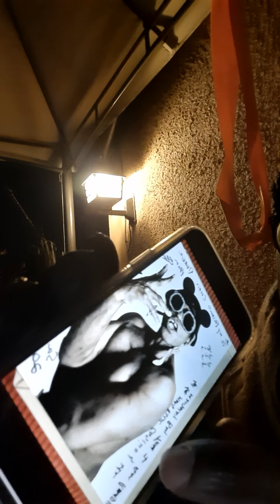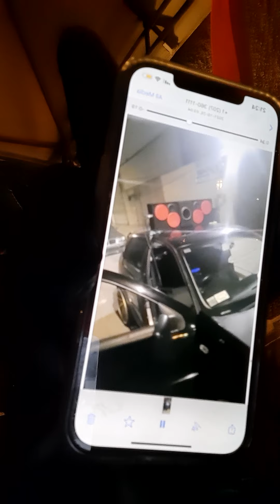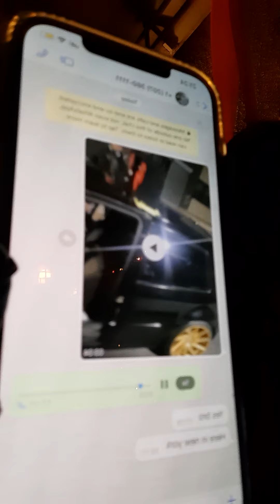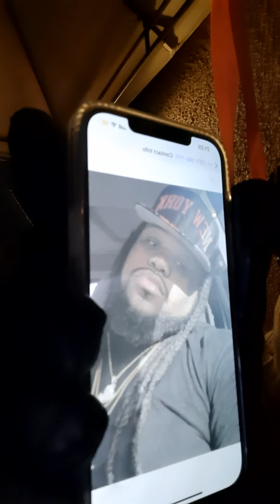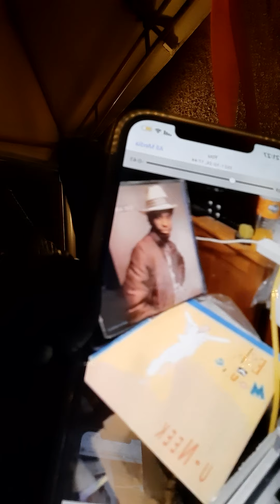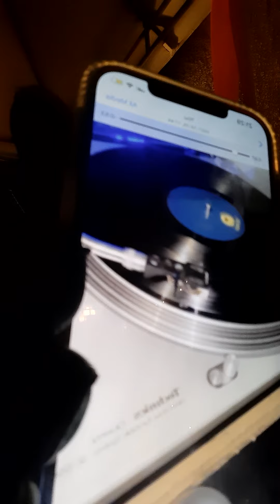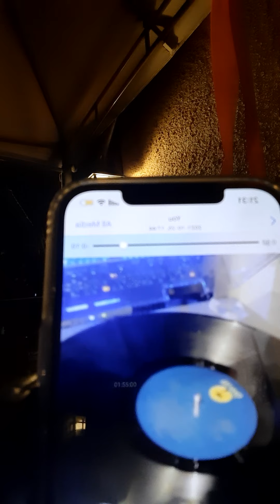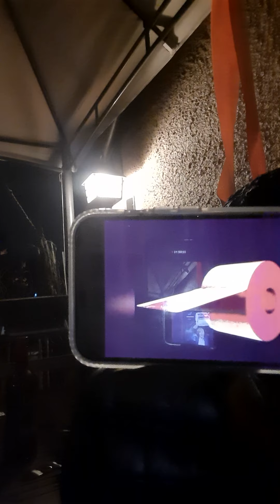AN EX..HURT....OF MY AUTO BUY YO GRAPHY......BUY DE BUK BYITCH..DING FUCKING DING....PLUS NEW MUZIK.